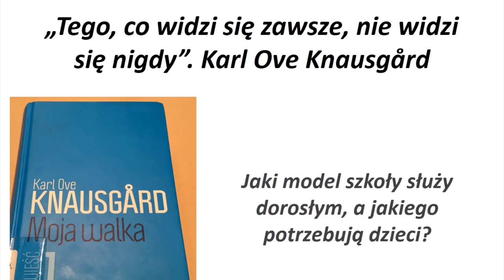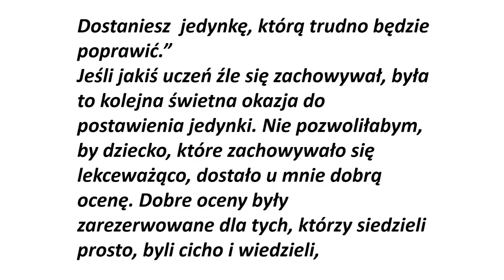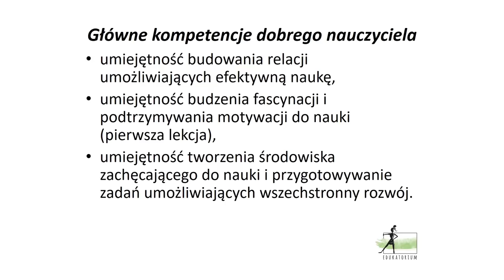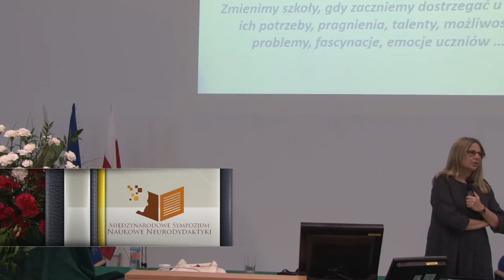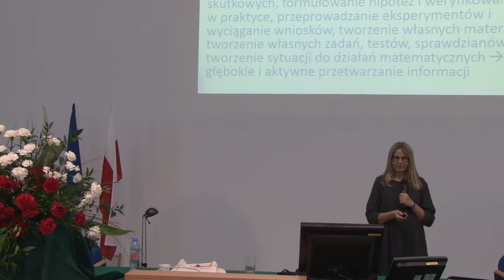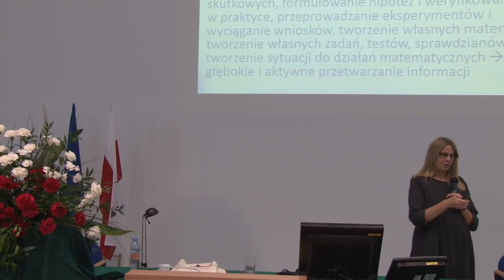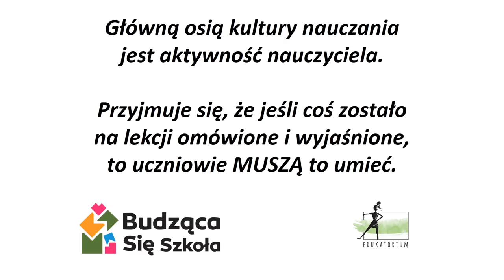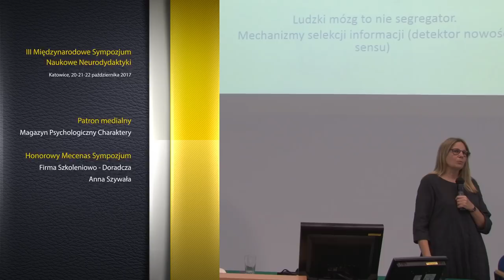Marzena Żylińska - Od kultury nauczania do kultury uczenia się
Wykład dr Marzeny Żylińskiej, wygłoszony podczas III Międzynarodowego Sympozjum Naukowego Neurodydaktyki, odbywającego się w dniach 20 - 22 października 2017 na Wydziale Biologii i Ochrony Środowiska Uniwersytetu Śląskiego w Katowicach.